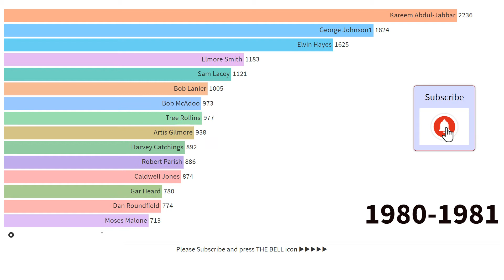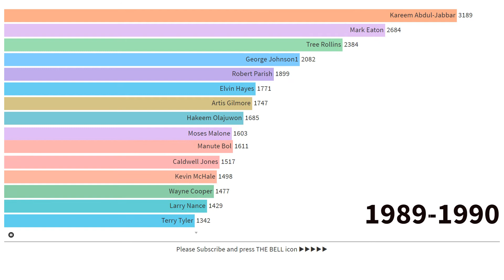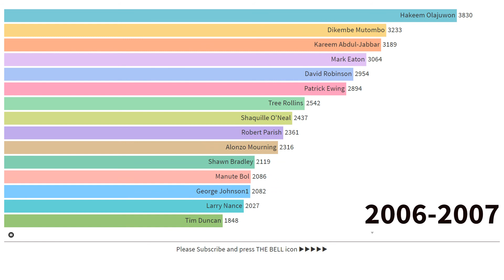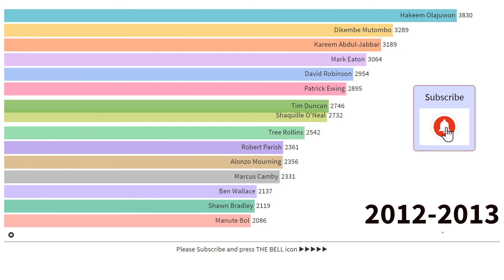NBA's All-Time Blocks Leaders (1973-2019)|Bar Chart race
This bar chart race video is about NBA's All-Time Blocks Leaders timeline is from 1973 to 2019.
This creative visualization includes top 15 NBA's all time blocks leaders.
With Hassan Whiteside, Brook Lopez and Anthony Davis being the top 3 most blocks players right now in the 2019-20 season, check out if they are also one of the top 20 all-time blocks leaders in NBA history.

I love to make racing bar chart videos. These videos shows change in trend during different timeline.
 I started this channel during coronavirus pandemic.

I also make other racing bar chart videos like Top 10 most popular games,Top 15 Exporting Countries in the world, Largest european cities.